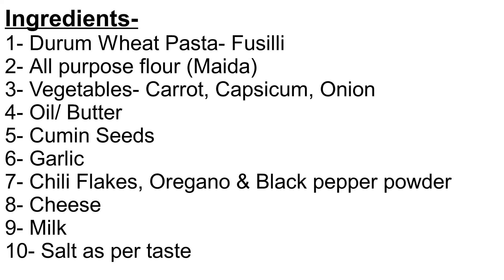White Sauce Pasta | व्हाइट सॉस पास्ता आसान विधि | Creamy Cheesy Pasta in white sauce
Ingredients-
1- Durum Wheat Pasta- Fusilli
2- Oil/ Butter
3- Vegetables- Carrot, Onion & Capsicum
4- Cumin Seeds
5- Garlic
6- All Purpose Flour (Maida)
7- Oregano, Chili Flakes & Black Pepper Powder
8- Cheese
9- Milk